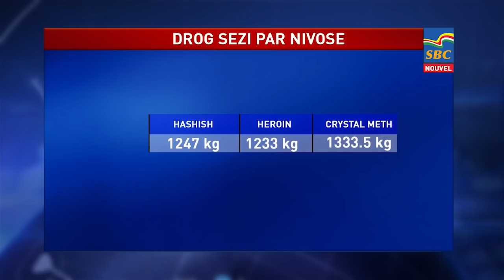8 p.m News 17-04-2021